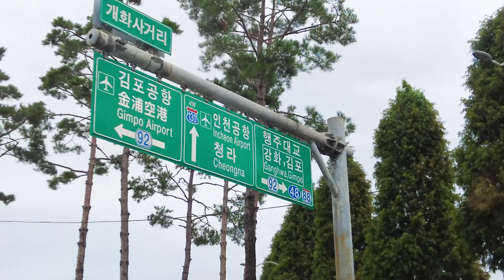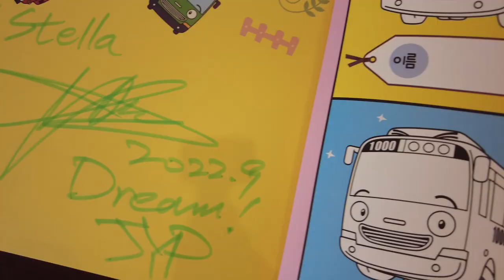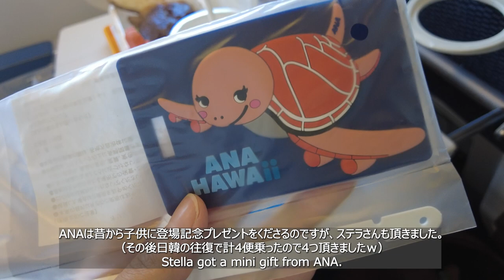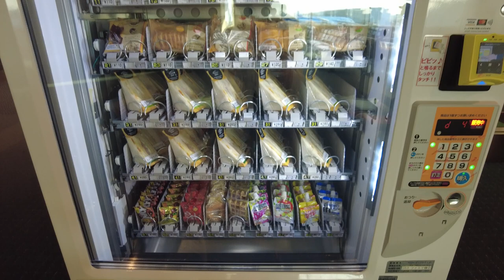Japan Vlog 1 l A long journey to Mom's countryside in Japan. l はじめての日本 l 日韓ハーフ l 韓国生活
I came back to my hometown, Tottori, Japan with Stella and my husband after 3 years.
(In this video, without my husband / he came back 1 week after us.)
It was Stella's very first time going to Japan and seeing my family.
We are extremely happy to see my family in Japan and to have wonderful "countryside" experiences.
We filmed so many clips while we were in Japan, and this is Part 1.
Since Covid happend, travelling has been so difficult.
We don't have a direct flight from Korea to Tottori anymore, and it was just a long trip.